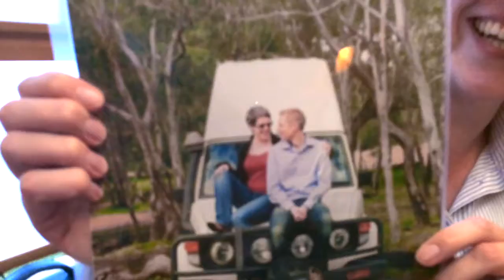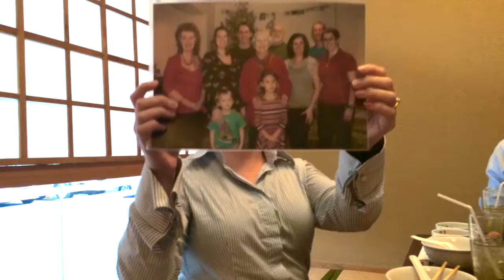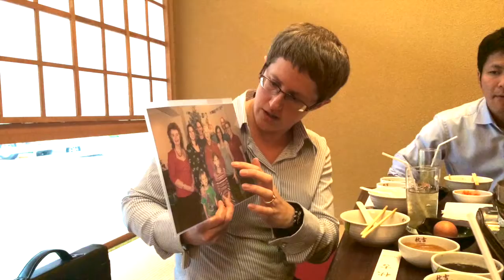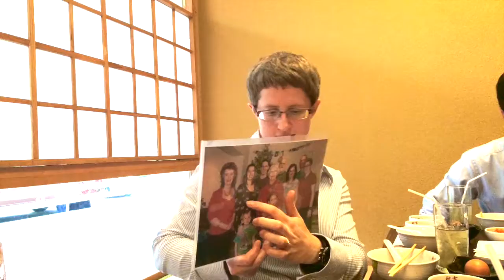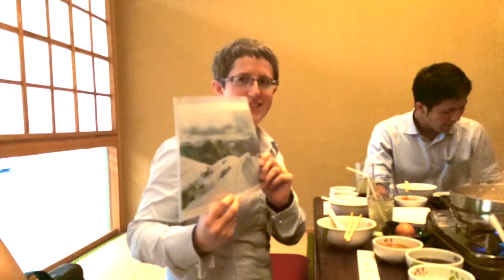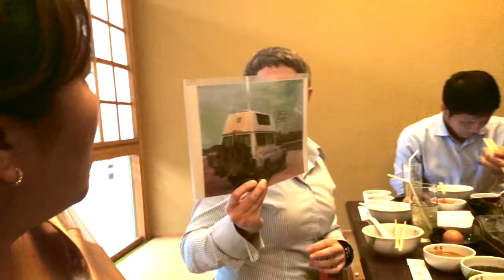BBS Ep. 18: Kathryn Welcome party new upload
We hosted a welcome party for Kathryn from Australia to join our team at Toyota Motor Asia Pacific Engineering and Manufacturing in Thailand head office, she can speak a little bit Thai and was born in England before moving to Australia.